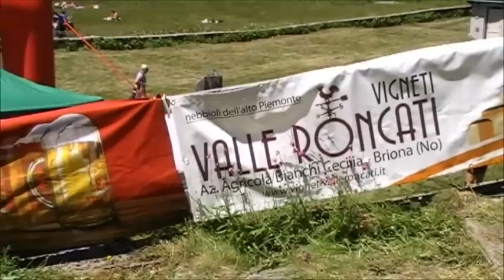Alpe Devero Trail 03/Luglio/2011 Baceno VB video realizzato da Franco Rancati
Filmati amatoriali di corse podistiche